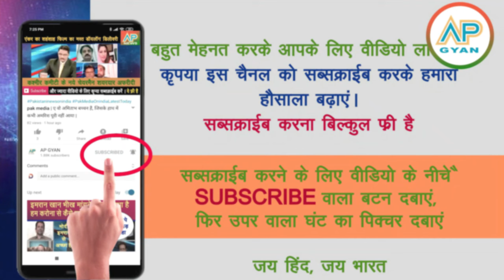Olympic 2024 mein India ke 117 aur pakistan ke sift 7 dekh pakistani hairan media